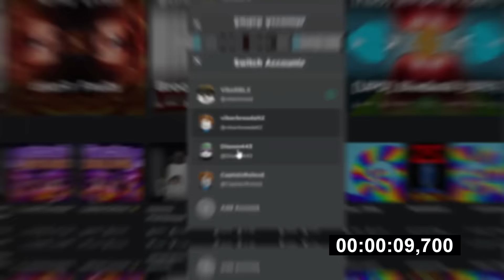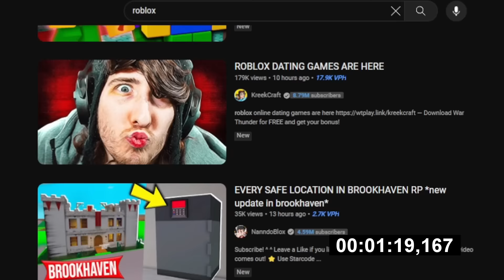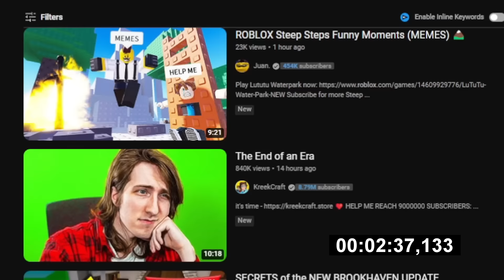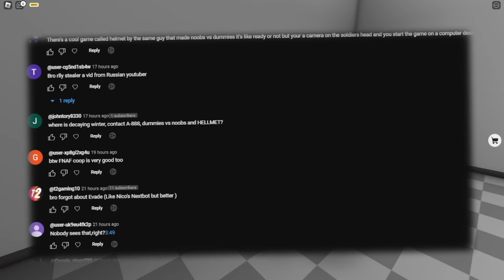Why "Underrated" ROBLOX Games Aren't Popular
Today I am showing you the reason why your most favorite underrated games are not popular!

Kirby Star Allies OST - Green Gardens
Kirby Triple Deluxe OST - Masked Dedede
Gerhard Narholz - Town Talk
Phoenix Wright: Ace Attorney Anime OST - Objection!

❓Misc Info
Copyrighted content may be removed upon the request in Discord DM's (viberbread) or via Email request.